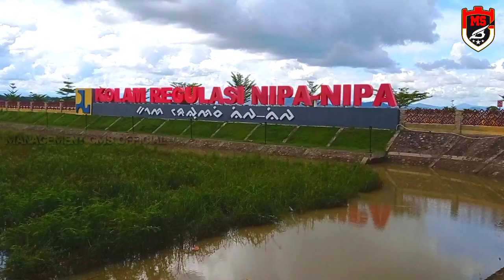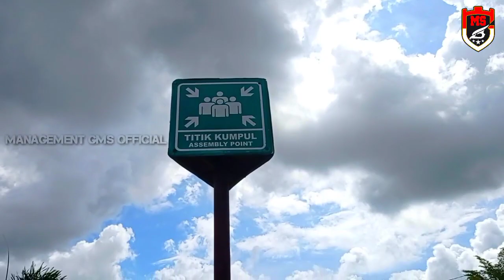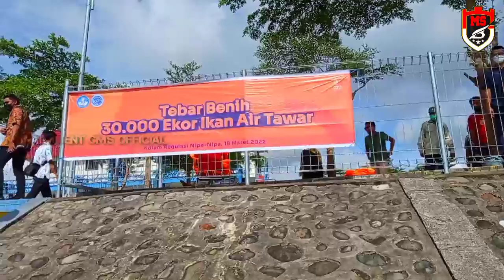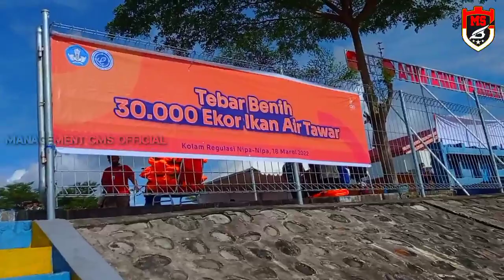TABUR BENIH IKAN DI BENDUNGAN NIPA-NIPA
Tonton Juga Video Keindahan Lainnya